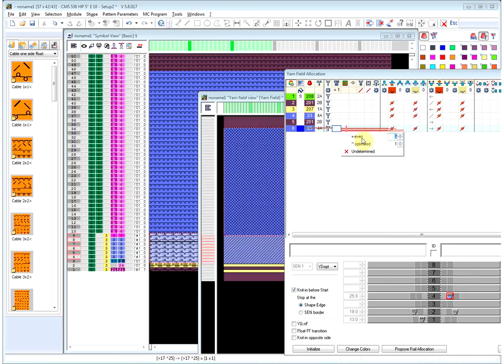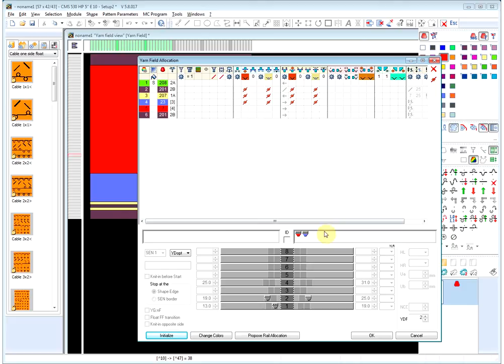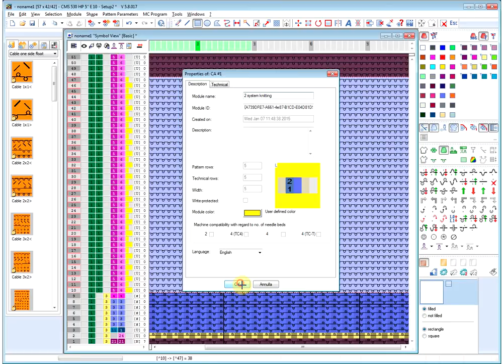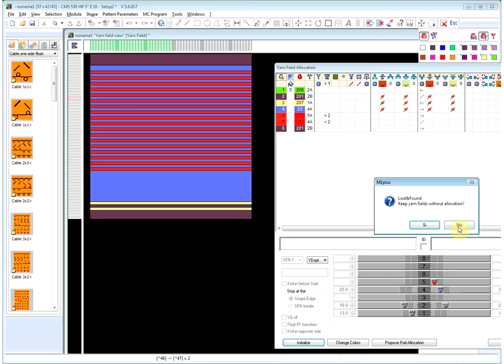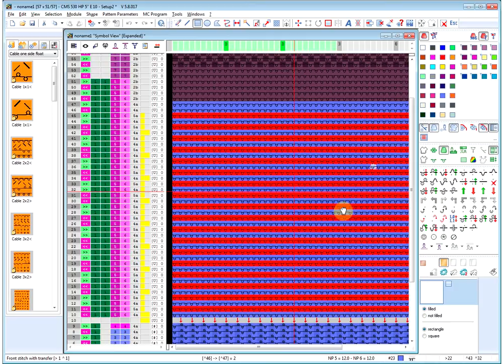Stoll M1 Plus: 2 system knitting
Stoll M1 Plus: different methods for 1 system rib & 2 system single jersey.

Choose HD mode for the best video quality.